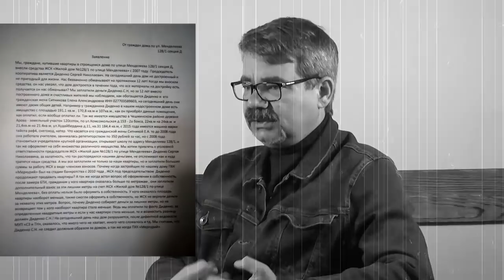"Опять "Булды Барабыз?". "Открытая Политика". Выпуск - 92.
Хронометраж выпуска:
01:45 - РБ + РТ = ?;
05:02 - Инвестчас разочарования;
07:37 - Мусорные игры власти;
13:06 - СПЧ вынес вердикт Сибаю;
17:02 - "Санкция" - полезная отрава?;
20:05 - Страшная сила статистики;
23:20 - За голодовку - в суд!;
26:04 - Откуда дровишки, гр.Диденко?;
32:54 - ТПП РБ - все по старому или нет?